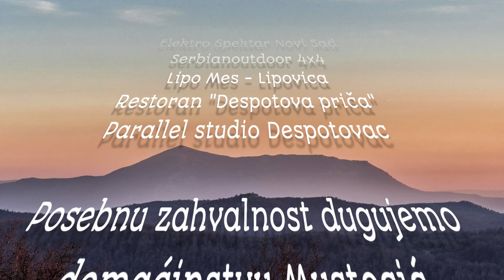Jesenji karavan 2022 (video in Serbian)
Svake jeseni entuzijasti iz Lipovice okupljeni oko Eko farme Milanović i kluba Resava 4x4 pozivaju prijatelje da se okupe zarad jednodnevne vožnje predelima Kučajskih planina, uvek pomalo drugačijom trasom. Ove jeseni cilj je bilo domaćinstvo Mustecić na Koveju, jedinstvenom stenovitom "poluostrvu" ugnježđenom između Lazarevog kanjona i Malinika, gde se nalaze neki od najlepših vidikovaca nad kanjonom. Okupilo se preko 40 vozila učesnika, koji su po predivnom sunčanom jesenjem danu prošli preko čitavog masiva Kučaja i vratili se nazad u jednom danu, 29. oktobra 2022. godine.

Koordinatori karavana:
Eko farma Milanović
Klub Resava 4x4 - Lipovica

Prijatelji karavana:
ATV Serbian Adventure
Elektro Spektar Novi Sad
Serbianoutdoor 4x4
Lipo Mes - Lipovica
Restoran "Despotova priča"
Parallel studio Despotovac

Posebnu zahvalnost dugujemo
domaćinstvu Mustecić
na gostoprimstvu

Produkcija
oktobar 2022